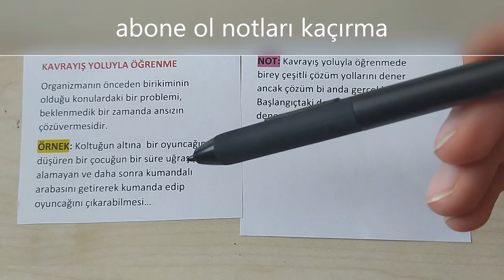Kavrayış Yoluyla Öğrenme📌